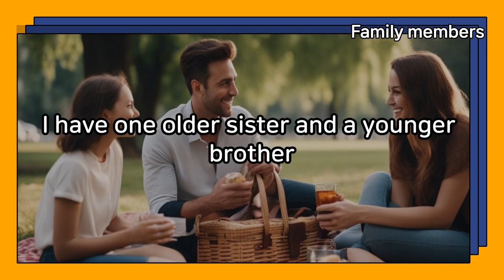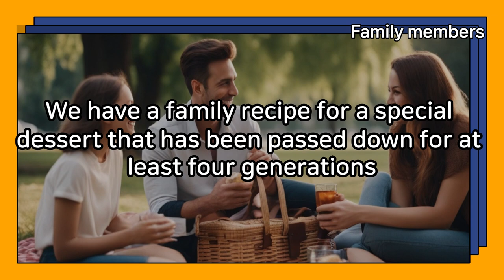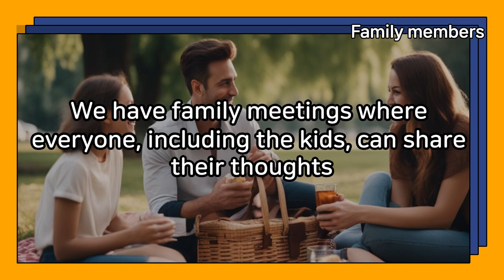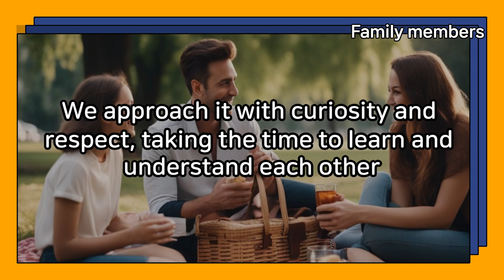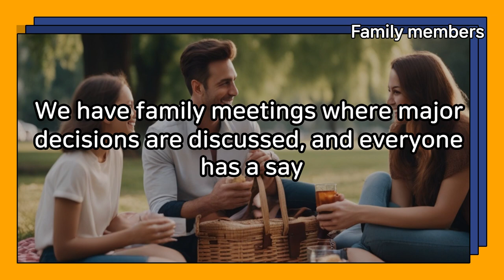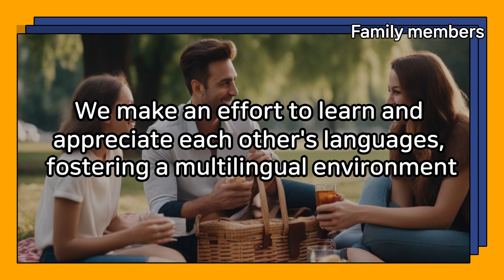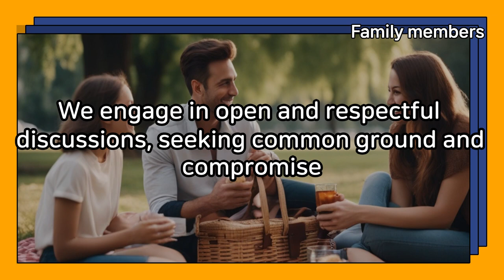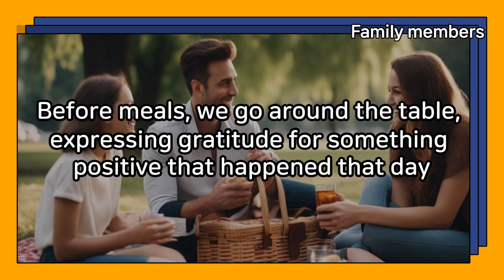Daily Life English conversation Family members